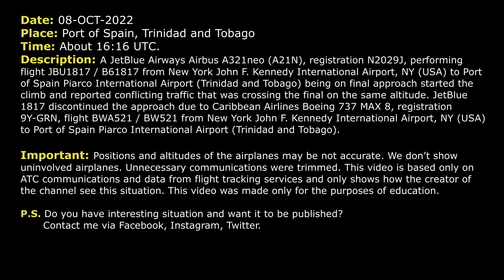“Avoiding traffic”. Conflict on FINAL. 737 MAX 8 crossed final before JetBlue A321neo. Real ATC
THIS VIDEO IS A RECONSTRUCTION OF THE FOLLOWING SITUATION IN FLIGHT:

08-OCT-2022. A JetBlue Airways Airbus A321neo (A21N), registration N2029J, performing flight JBU1817 / B61817 from New York John F. Kennedy International Airport, NY (USA) to Port of Spain Piarco International Airport (Trinidad and Tobago) being on final approach started the climb and reported conflicting traffic that was crossing the final on the same altitude. JetBlue 1817 discontinued the approach due to Caribbean Airlines Boeing 737 MAX 8, registration 9Y-GRN, flight BWA521 / BW521 from New York John F. Kennedy International Airport, NY (USA) to Port of Spain Piarco International Airport (Trinidad and Tobago).

Timestamps:

00:00 Description of situation
00:17 Airplanes are descending towards the airport
01:48 Start of conflict
03:11 Clear of conflict
03:50 JetBlue 1817 reported their intentions

HOW I DO VIDEOS:
1) I monitor media, airspace, looking for any non-standard, emergency and interesting situation.
2) I find communications of ATC unit for the period of time I need.
3) I take only phrases between air traffic controller and selected flight.
4) I find a flight path of selected aircraft.
5) I make an animation (early couple of videos don’t have animation) of flight path and aircraft, where the aircraft goes on his route.
6) When I edit video I put phrases of communications to specific points in video (in tandem with animation).
7) Together with my comments (voice and text) I edit and make a reconstruction of emergency, non-standard and interesting situation in flight.